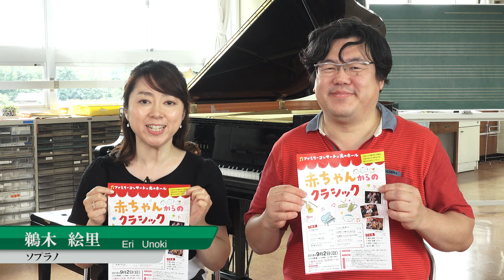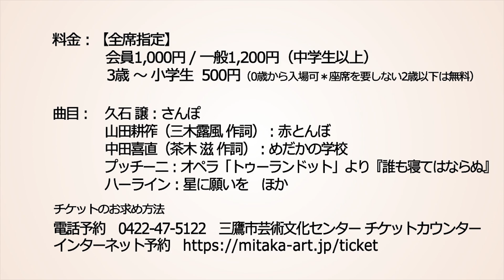赤ちゃんからのクラシック 【出演者インタビュー】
ファミリーコンサートin光のホール
赤ちゃんからのクラシック

「初めてのお客さま」大歓迎！
名曲のおもちゃ箱のような親子のためのコンサート

【出演者インタビュー】
　出演：神谷未穂（ヴァイオリン）、中川賢一（ピアノ）
　内容：プログラムのご紹介

【公演情報】

日時：2018年9月2日（日）14:00開演　※チケット好評発売中！

会場：三鷹市公会堂　光のホール（東京都三鷹市野崎1-1-1）

出演：鵜木絵里（ソプラノ・司会）
　　　神谷未穂（ヴァイオリン）
　　　野尻小矢佳（パーカッション）
　　　中川賢一（ピアノ）

曲目：久石 譲：さんぽ
　　　山田耕筰（三木露風 作詞）：赤とんぼ
　　　バッハ＝グノー：アヴェ・マリア
　　　中田喜直（茶木 滋 作詞）：めだかの学校
　　　プッチーニ：オペラ「トゥーランドット」より『誰も寝てはならぬ』
　　　クライスラー：中国の太鼓
　　　ジョプリン：エンターテイナー
　　　ハーライン：星に願いを
　　　ササス：マトルズ・ダンス　　　　　ほか

主催：公益財団法人 三鷹市スポーツと文化財団

後援：三鷹市・三鷹市教育委員会